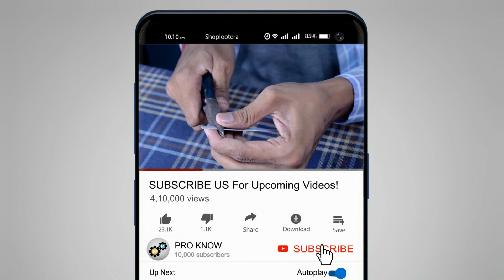2 Amazing DIY ideas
About this video-So Guys today I am going to show How To Make a Powerful Electric Screwdriver. This tiny Electric Screw-Driver is Rechargeable and Easy To Use.

Material Used:)

TP4056 Charging Module
Lithium-Ion Cell [Buy It Online or get it from Old laptop battery]
N20 Gear Motor[100 RPM]
Two Way Switch
Thin Aluminum pipe

Song: KEVIN FLY - One More Thing